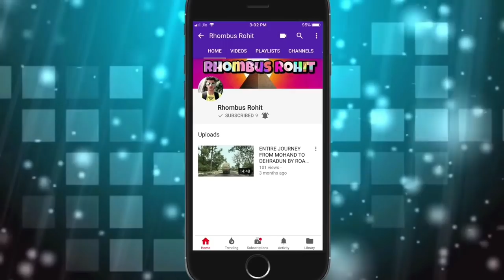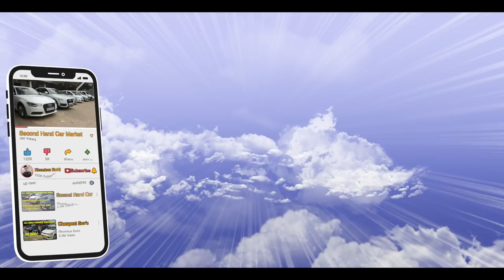CARS STARTING FROM 55,000/- ( ECOSPORT, BALENO RS, SANTA FE, HEXA AUTOMATIC & MANUAL, VENTO, ASPIRE)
Hello Guyyys
            So wats up my youtube family, this is your friend rohit  back with another Vlog, in this Vlog I am gonna show mix car collection which includes your fortuner, Xuv 500, Ertiga, creta and many more brands , all the information about the cars is provided in the Vlog, so I rqst you too watch the Vlog from starting to end, if you like the video don’t forget to subscribe the channel and give a thumbs up to the video, it really motivates me a lot to bring more interesting vlogs for you guys
                           THANKS
                   RHOMBUS ROHIT

WATSAPP.NO

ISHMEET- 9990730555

SHOWROOM ADDRESS

SHOP NO. 5 & 6, SUSHMA TOWER, D-BLOCK CENTRAL MARKET, OPP. PVR CINEMA, PRASHANT VIHAR, DELHI- 110085